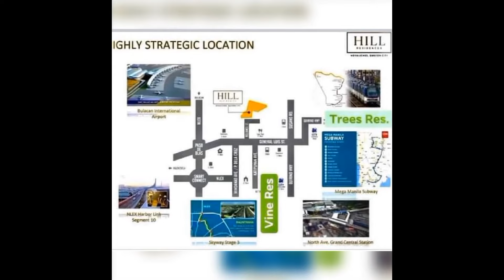🔴Hill Residences Update|Aries Lyn